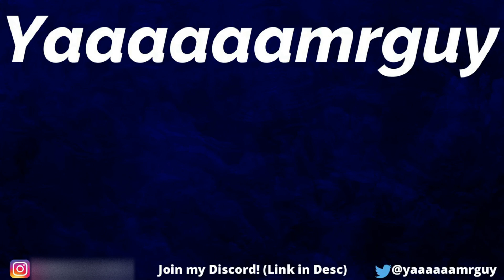TTC Train Compilation {13} (SRT ONLY)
In this video I film the SRT between Kennedy and Lawrence East Stations (also film a couple busses because why not). Sorry it gets a bit dark at the end but you can still kind of see things. Hope you enjoy!!